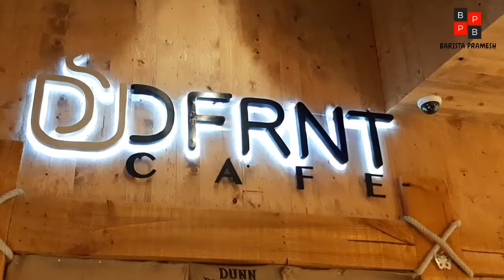How To Make Two In One Latte Art...? | Barista Pramesh | Kuwait | Nepal 🇳🇵🇳🇵🇳🇵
Hello Guys, This is Pramesh, and Today I'm Going To Show You Two In One Latte Art So Keep Watching Guys,